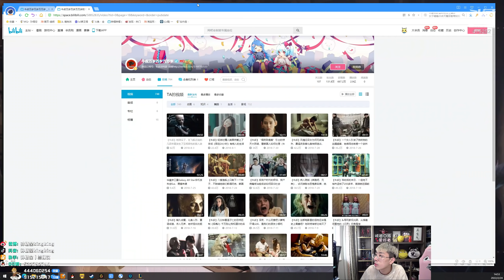推薦【猴哥】蘭林漢悟空：夢魘VS蓋倫 國服 追與不追 你都別想活著（20220225P3）